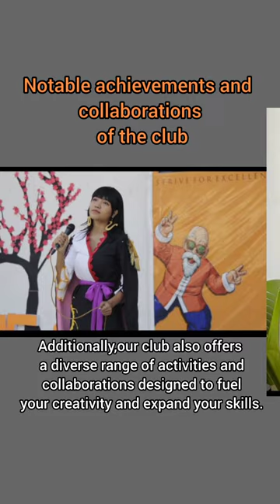Tetso College Art Club